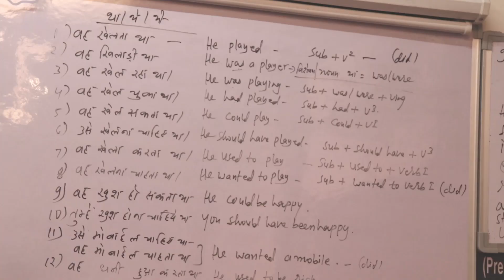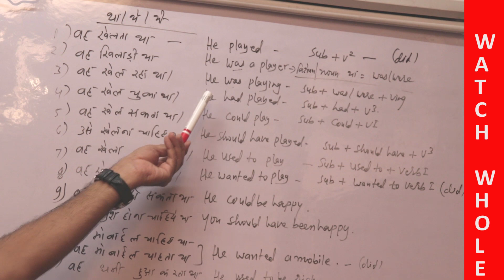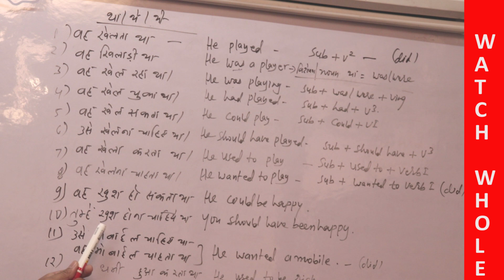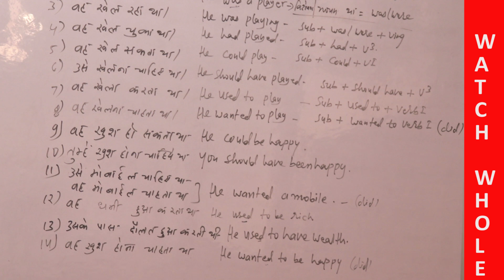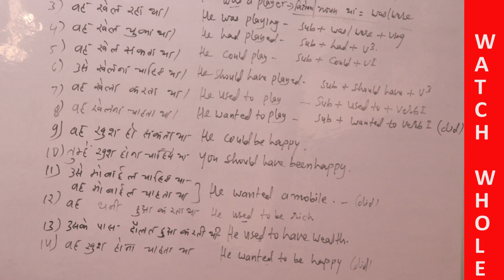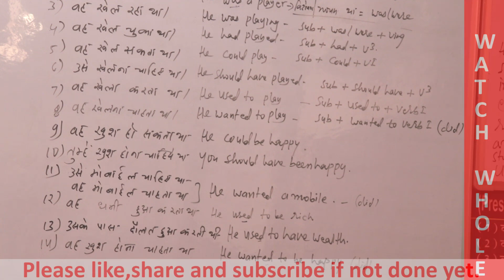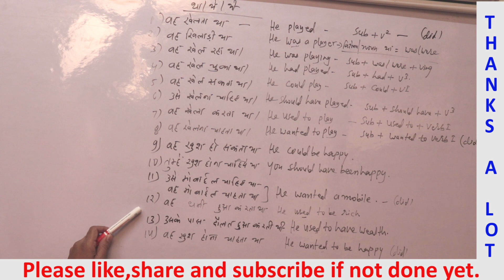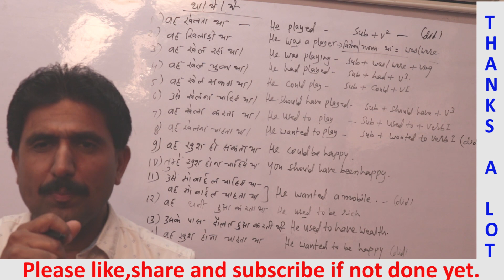Past tenses था,थी,थे के अलग अलग all sentences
In this video you will understand the use of था,थी,थे let's understand Hello friends,this is Deepak Chauhan from Rainbow English Institute since 1991.welcomes you in this video friends please support us by liking,sharing and subscribing our channel, so that we may be motivated to make new and knowledgeable videos,Thanks a lot for being the part of my channel,your feedback and suggestions are welcome.Please do write on comment box to improve or update.